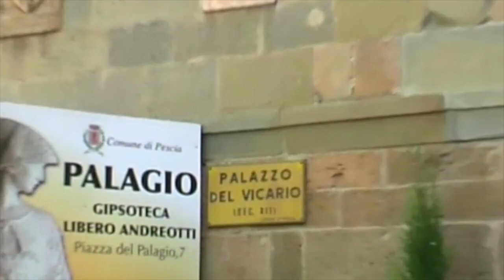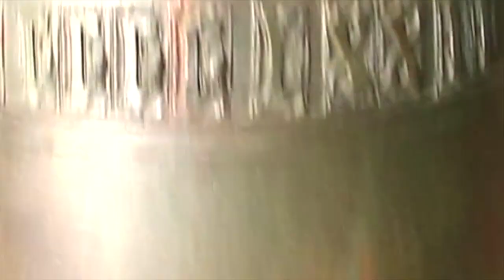L'Antica Campana di Palazzo del Vicario a Pescia (PT), v.206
Pescia, Palazzo del Vicario

1 campana in Re4, montata fissa su una sorta di incastellatura, fusa da un fonditore ignoto nel 1472

Presentazione della campana.

Da Pescia è tutto, ma a breve arriveranno altri video dalle vacanze...

Buona Visione!!!